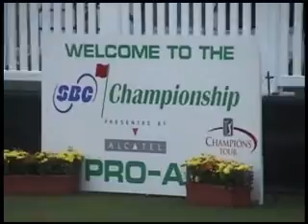Tom Jenkins Balance-Certified Staff Player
John Cranston, VP Balance-Certified Golf and Tom Jenkins